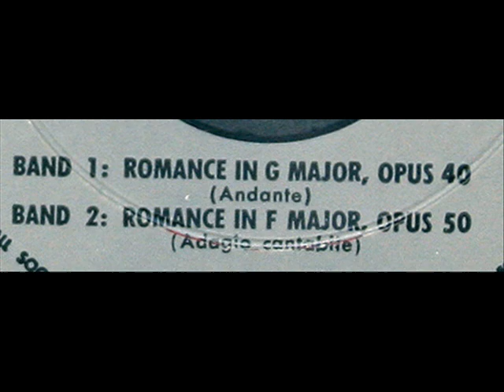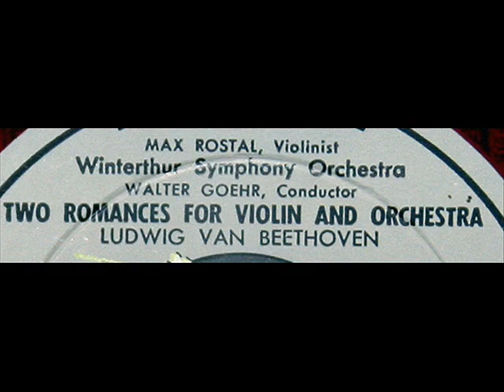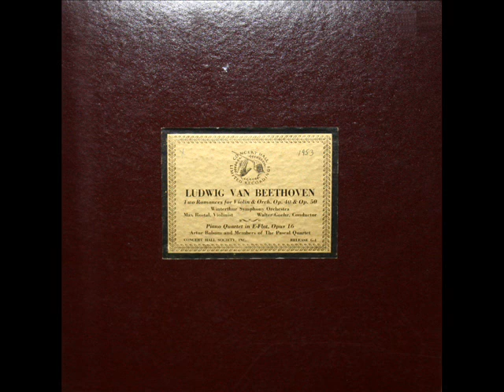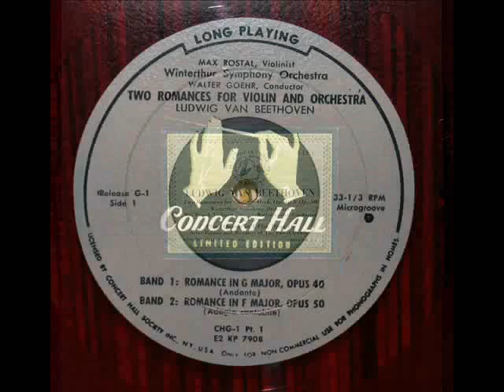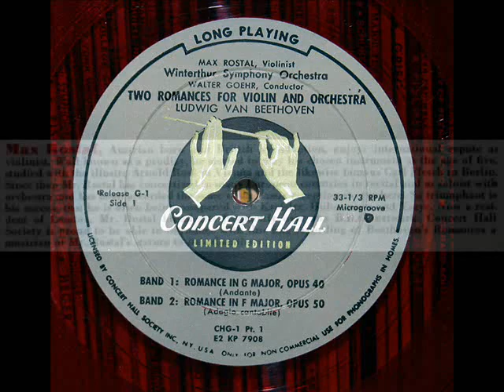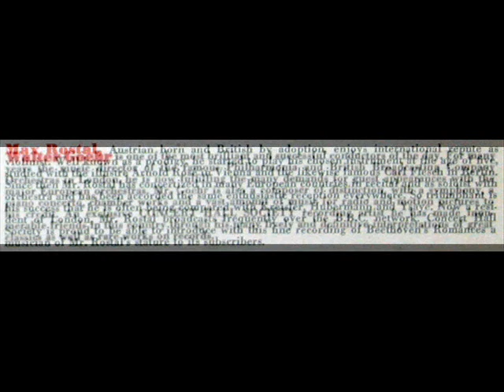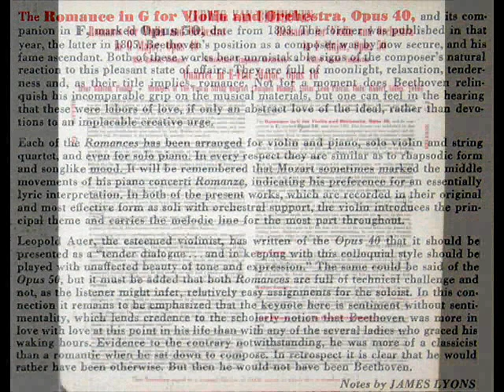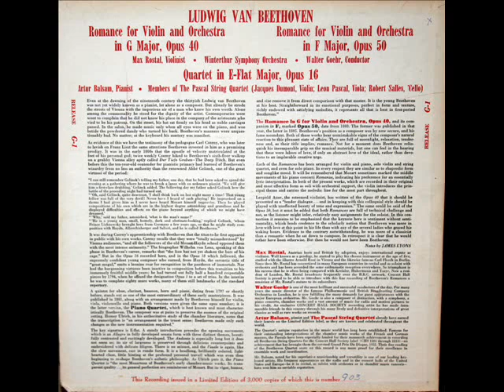Max Rostal: Romance for Violin and Orchestra in G major, Op. 40 (Beethoven) - 1953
Max Rostal (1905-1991) performs the Beethoven Romance for Violin and Orchestra in G major, Op. 40.  I created this video from the LP depicted above, issued on the Concert Hall Society label, Concert Hall Society Annual series, 7, release G-1.  The Winterthur Symphony Orchestra is conducted by Walter Goehr.  Program notes by James Lyons on back of slipcase.

More information about this LP can be reviewed at the Library of Congress online catalog

"David Hertzberg"